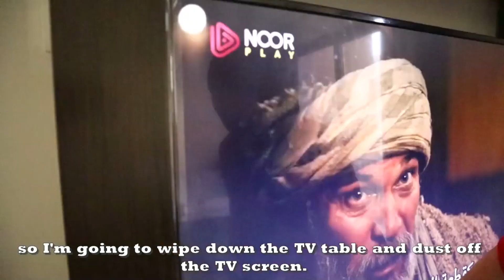Slow living | Calm vlog - A day in my life - 171